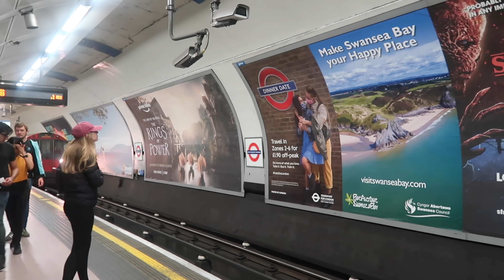Spend a Couple of Days With Us in London | London Vlog Part 1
Hey guys, we really hope you enjoy spending a few days with us in London. Love you all xxx